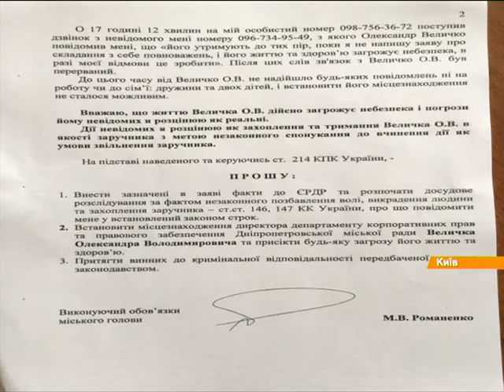Величко: Люди Коломойского применяют пытки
Охоронні структури екс-голови Дніпропетровської облдержадміністрації Ігоря Коломойського для безчинств використовують вивіску одного з підрозділів "Правого сектора". Про це заявив директор юридичного департаменту Дніпропетровської міської ради Олександр Величко у відеозверненні на ім'я Президента України Петра Порошенка, керівництва правоохоронних органів та послів іноземних держав. "Те, що я бачив на цій базі, ті нелюдські знущання над людьми - це перебуває за межею людської психіки. Мені сказали, якщо я не припиню представляти із себе Зою Космодем'янську, то зі мною зроблять те ж саме. А після цього ще поїдуть поріжуть мою сім'ю, а мені дадуть телефон і я буду слухати, як все це буде відбуватися", - зокрема, заявив Величко. Раніше Величко написав офіційну заяву на ім'я генерального прокурора України Віктора Шокіна, в якій просив розслідувати факт його викрадення 25 лютого 2015 року у дворі ОДА.